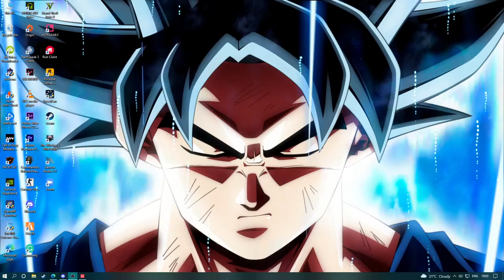NODWIN Valorant Community Cup Powered By Choke Gaming | Final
► Valorant India

 After Some time Stay Stunned :)

► INDINET GAMING - Experience India's Leading CS:GO Community

► Best High-End PUG and Tournament  Servers are available.

► Type !servers to get CS: GO server IPs of Indinet Gaming.

► My Server - connect 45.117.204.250:27515; password chokeyt

► Link

► Commands
!heist |points|
!gamble |points|
!8ball |question|
!slots |points|
!duel |username| |points|
!dpi
!reso
!specs
!steamid
!tournament
!valoid

► PC Specs
Cooler - Corsiar H45
GPU Aorus - GTX 1060 6GB
32GB Intel Optane
RAM - 16GB DDR4
HDD- 1TB
PSU - PB500
Cabinet - MasterBox Lite 5 RGB
Monitor - LG 24MP59G
Head Phones - HyperX Cloud Core
Keyboard - Force K83

► Rules
Be respectful to everyone in the chat.
No religious abuse.